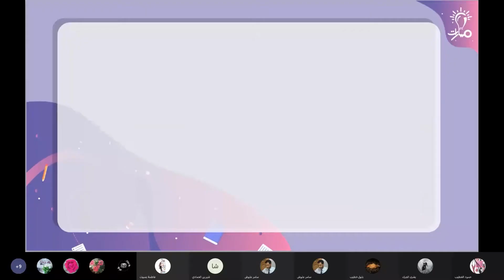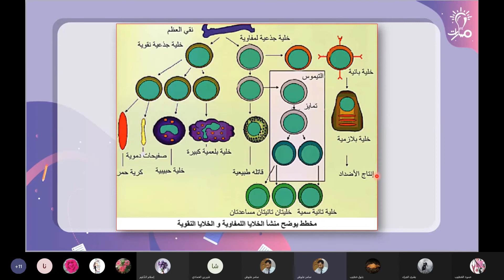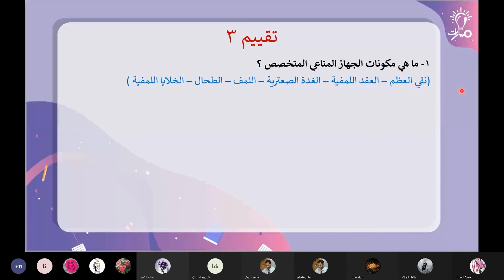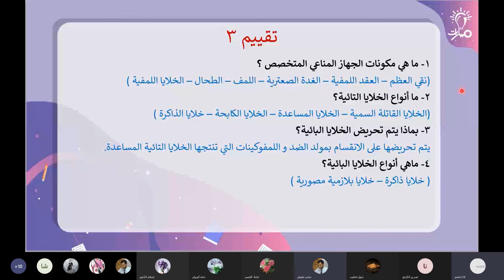الجهاز المناعي المتخصص الخلايا البائية من درس المناعة في العلوم الطبيعية للثالث الثانوي